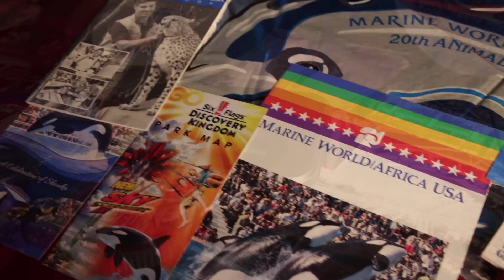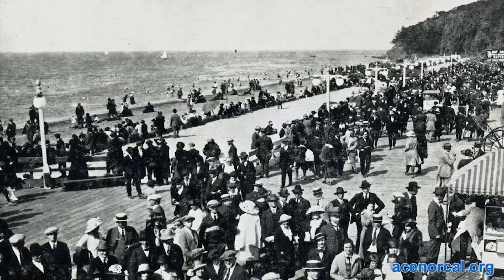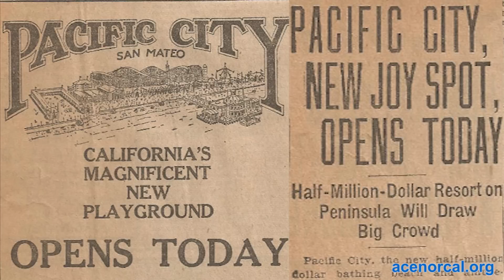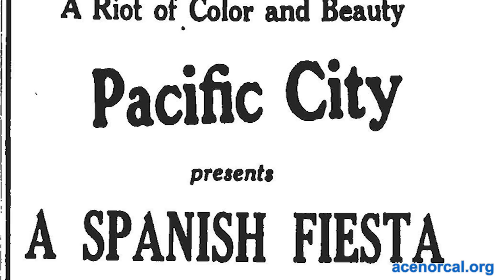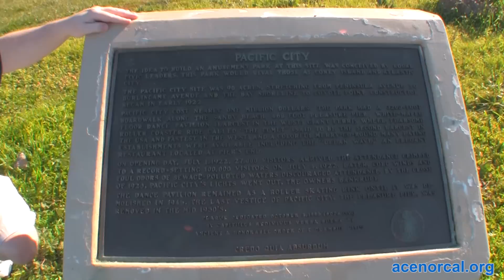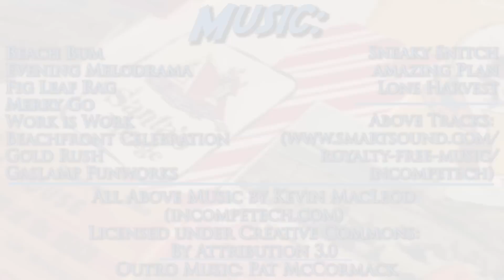Pacific City of San Mateo - The Lost Parks of Northern California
Travel back in time with host Kris Rowberry as he shows you San Mateo's long lost amusement resort, "Pacific City" at Coyote Point in San Mateo.

Find out why the park was forced to close back in 1922 as well as how you can still experience an actual ride from the park!